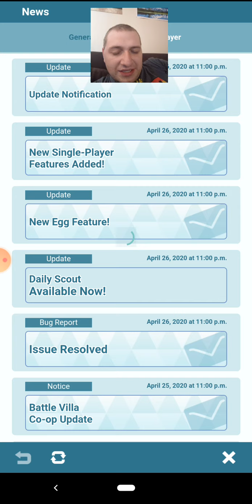Wii2PLAY) Pokémon Masters p5 - An 'EGG'-citing Update! / :/ Filler Fun..